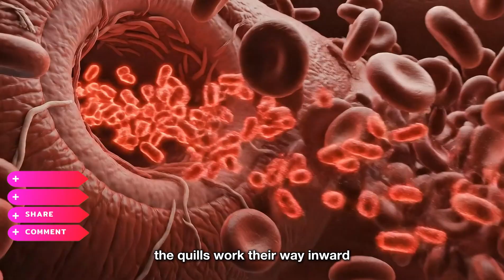Porcupine vs. Lion: The Battle of Patience, How the Porcupine Takes Down the Lion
❓Witness the ultimate tactical showdown: porcupine vs lion. This isn't just a fight; it's a strategic masterclass. We break down how a lion's apex aggression is completely neutralized by a "living fortress" defense. This porcupine vs lion battle is a high-stakes war of patience. Can the lion find a way past 30,000 infectious quills, or will every attack be its last? This deep dive into the porcupine vs lion confrontation reveals why the predator must retreat or face a slow, agonizing death. It’s the ultimate defensive victory in this porcupine vs lion analysis.

🔬 Inside this "Tactical Breakdown":
Act 1 (The Hook): The King's Worst Nightmare. A starving lion strikes, only to recoil instantly from a weapon more dangerous than fangs.
Act 2 (The Setup): Apex Hunter Meets Living Fortress. We weigh the lion’s crushing jaw power against the porcupine’s thirty thousand barbed, infection-carrying quills.
Act 3 (The Battle): A High-Stakes Tactical War. The lion attempts to flip the rodent, while the porcupine counters every move with a calculated backward charge.
Act 4 (The Verdict): Victory by Pain and Patience. The predator abandons the hunt, realizing that penetrating this defense guarantees a slow, agonizing death.
Act 5 (The Kicker): Next: The Relentless Honey Badger. The porcupine wins by defense, but our next warrior survives by matching the lion's aggression head-on.